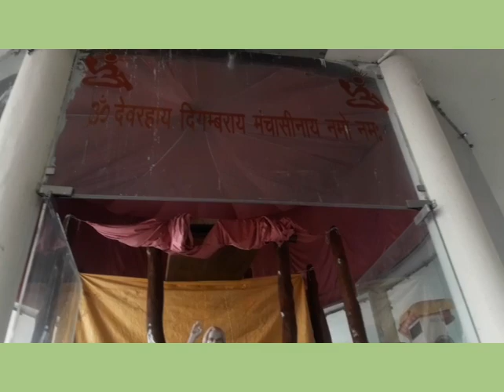Devraha Baba Samadhi Sthal Dham, Aratqi Dershan